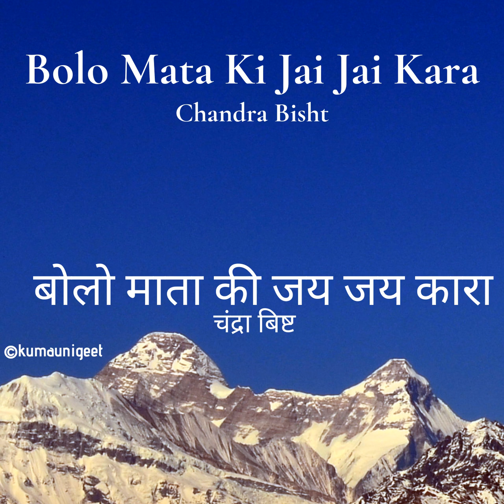Bolo Mata Ki Jai Jai Kara | बोलो माता की जय जय कारा - Chandra bisht | चंद्रा बिष्ट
Bolo Mata Ki Jai Jai Kara |बोलो माता की जय जय कारा

Singer:  Chandra bisht | चंद्रा बिष्ट